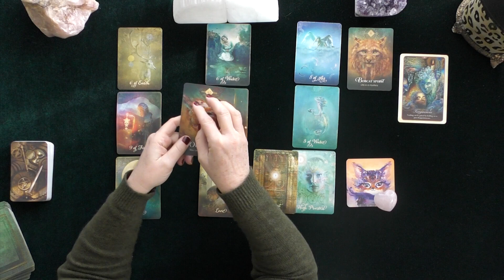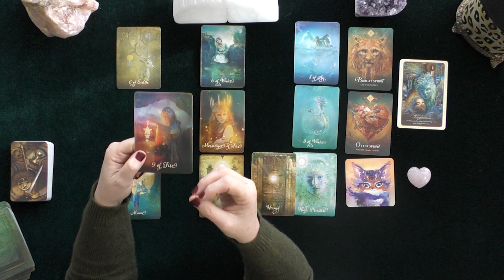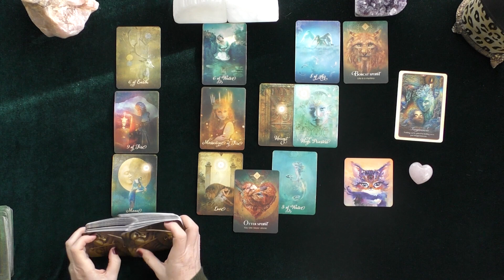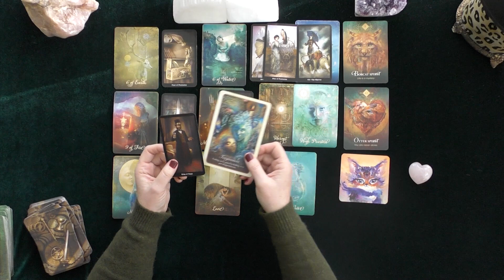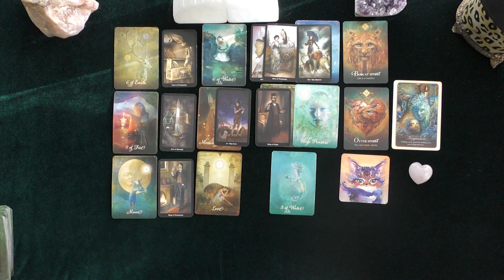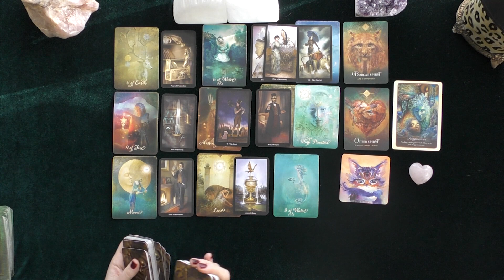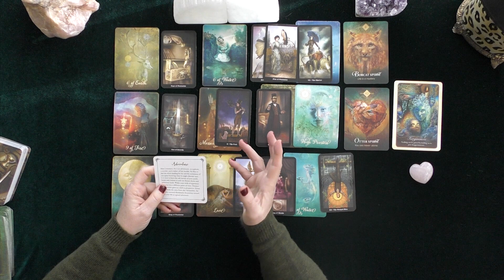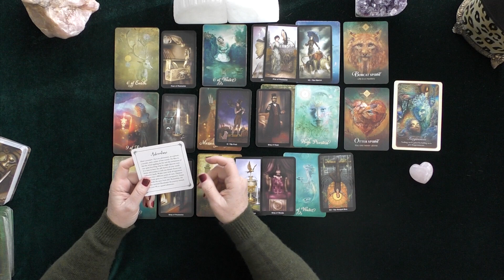PISCES~SOULMATE'S UNUSUAL JOURNEY~NEW LOVE TAROT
PISCES~SOULMATE'S UNUSUAL JOURNEY~NEW LOVE TAROT~DECEMBER, NOVEMBER, TIMELESS, TODAY 2020
5 INDEPENDENTLY VETTED INTERNATIONAL TAROT READER!
PERSONAL READINGS AVAILABLE @ https:/IRISHDONNA.COM
EXTENDED ALMOST PERSONAL READING LINK:
ALMOST PERSONAL READING LINK:
 INCLUDED:  DEEP DIVE ON THOUGHTS, FEELINGS, INTENTIONS & ACTIONS WITH CLARIFIERS!  ADVICE FROM SPIRIT ON HOW TO DEAL WITH THEIR DEVIL ENERGY!  SHADOW CELTIC READING REVEALS THEIR ABILITY TO COME TO YOU RIGHT!  PREDICTIONS OF TIMING AND ACTIONS!
IRISHDONNA.COM